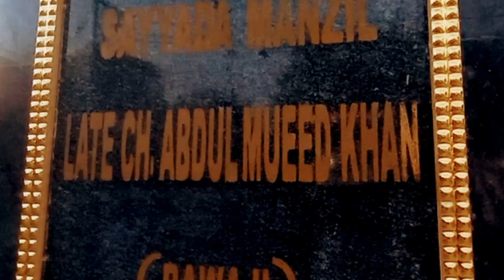Kasim ki duniya vlog 43 LATE Ch. Bawa mueed iftar party SIYANA BULANDSHAHR UP